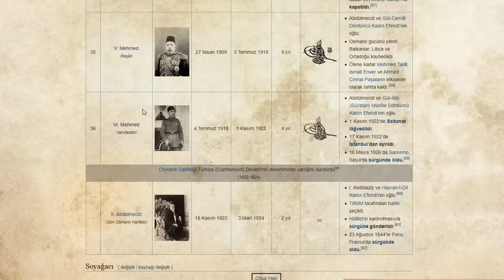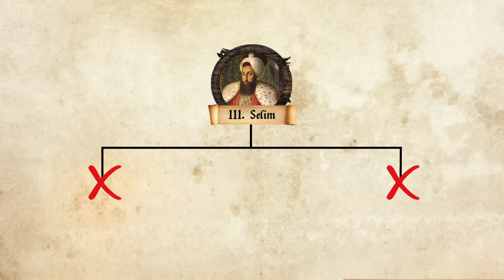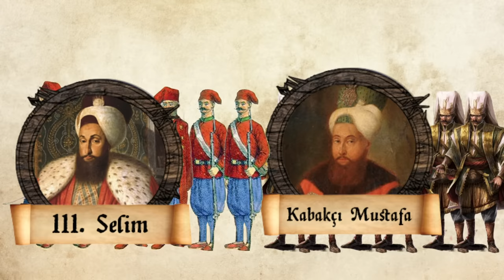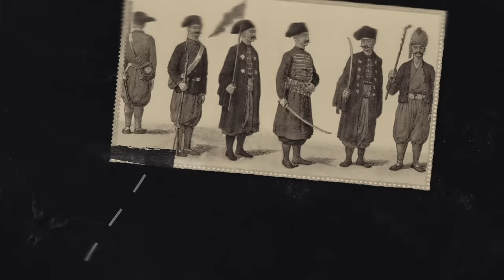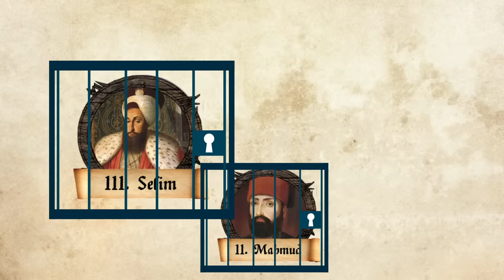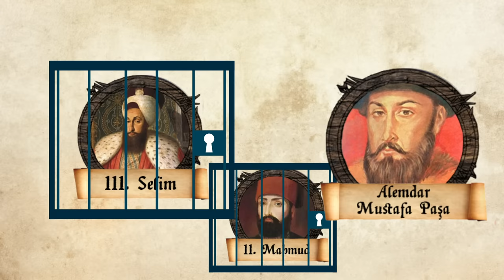Osmanlı'nın En Cahil ve Sevilmeyen Padişahı...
Merhaba, ben Cavit Pancar.
 İlgi duyduğum, araştırdığım ve daha sonra da bunları video haline getirdiğim kısa belgesellerim ile karşınızdayım. Genel kültür, eğitim, tarih, bilim, teknoloji gibi konular hakkında izleyenlerin boşa zaman geçirmemesi, aksine kendisine bir şeyler katmasını hedeflemekteyim.